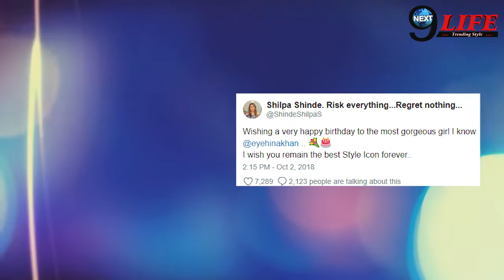SHOCKING! Hina Khan की सबसे बड़ी Enemy ने दी उन्हें जन्मदिन की बधाई...?